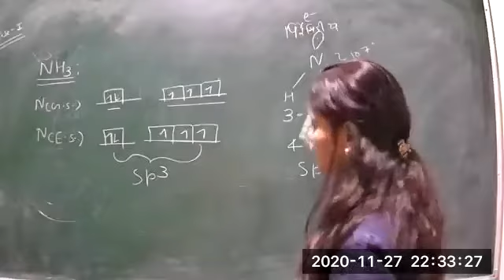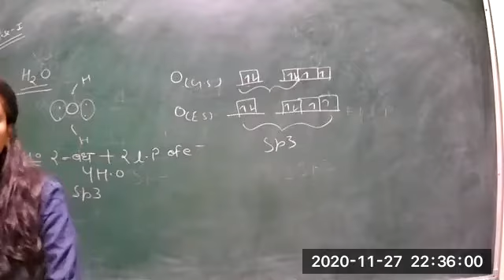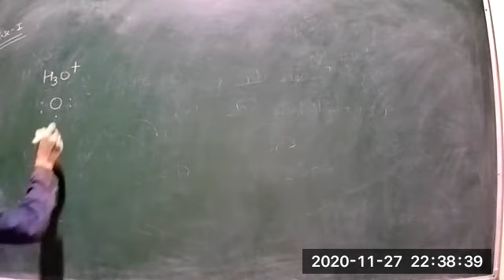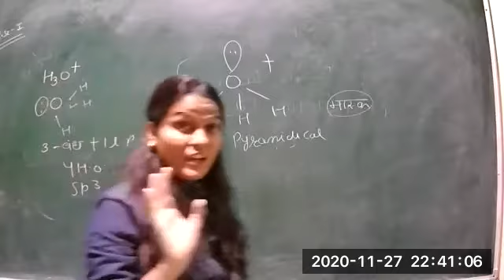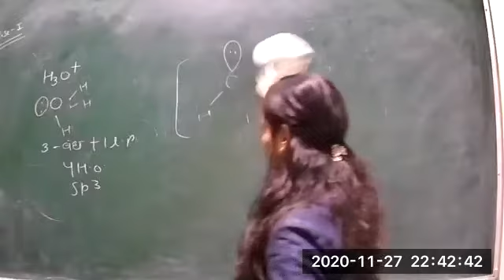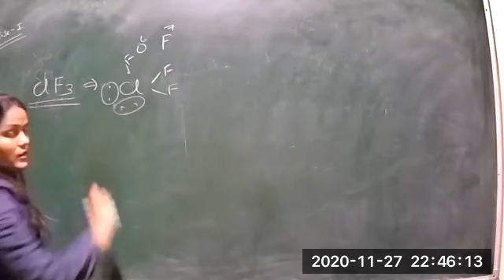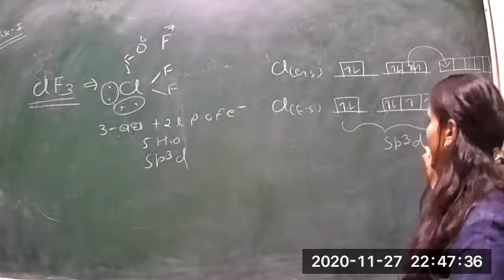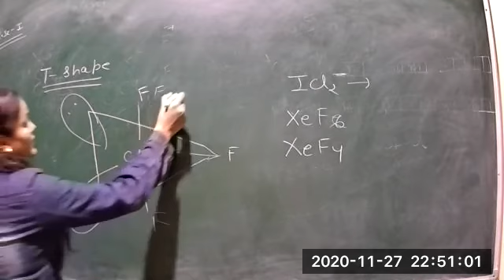Class 12 BSC 1st year h m p2 inorganic chemistry 27 11 2020